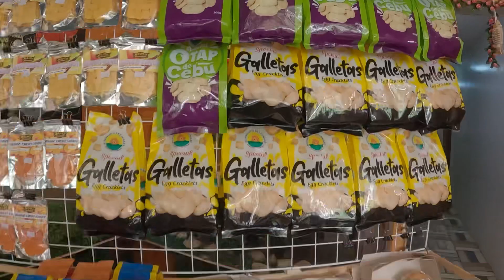First time ko sa la union 🌊🤙🏻😊